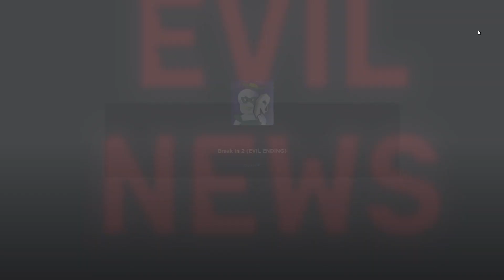Break in 2 is insane.